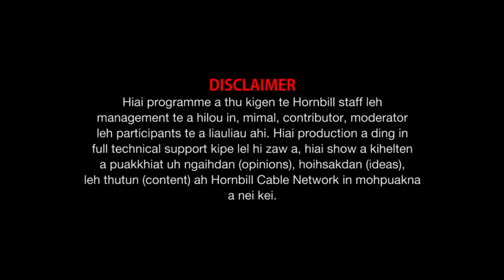Documentary CCPur Medical College Progress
Property of Hornbill Cable Network @July 31 2021.